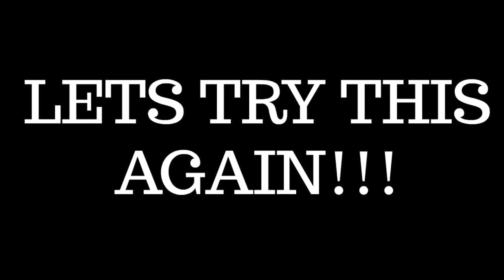MY CURRENT PLAYLIST: AUGUST 2018| ALEXIS VALENTENA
Hi guys here is another video i know shocking!!! I hope you guys enjoyed this video.. If you have any video ideas please leave them down below in the comments.